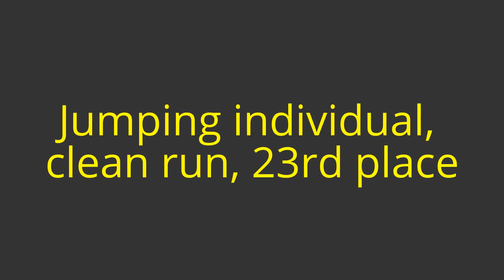Eli & Jive, European Open 2017